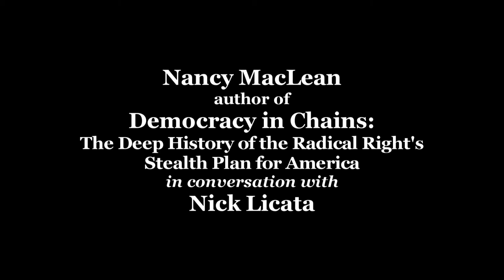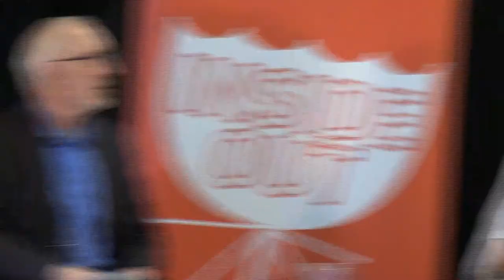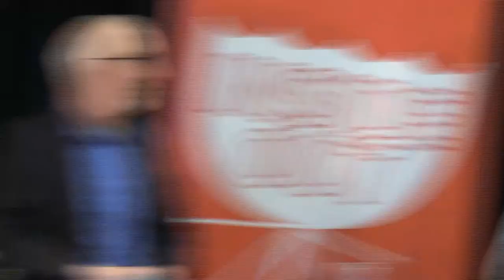Nancy MacLean, author of "Democracy in Chains" in Conversation with Nick Licata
Nancy MacLean, author of "Democracy in Chains: The Deep History of the Radical Right's Plan for America" in conversation with Nick Licata, author of "Becoming a Citizen Activist".  Recorded April 7, 2018 at the Greenwood Senior Center, Seattle, WA.